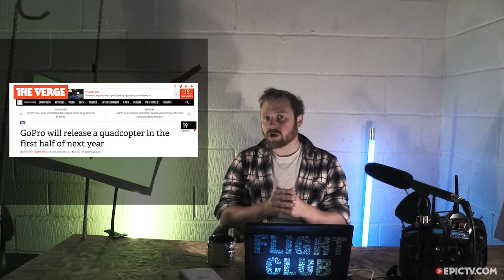The Latest Insider Speculation On GoPro's Debut In The Drone Market | Flight Club News, Ep. 4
Go Pro are entering the drone market and the rumors are flying. When CEO Nick woodman made the announcement at the Code Conference he left us with a lot more questions than asnwers. Is the Go-Drone a potential DJI Phantom killer? What will its flight time be like? How will it stack up to the big players in the industry? Ollie dives into the speculation and gives you the latest from the insiders' rumor mill. We also check out whale watching drones, new US regulations on flying quadcopters around airports, and some very inventive shepherds.

Get in touch with stories @The_FlightClub whatever you're doing with your drone, we want to know.

Director: Zach Sebastian
Producer: Zach Sebastian